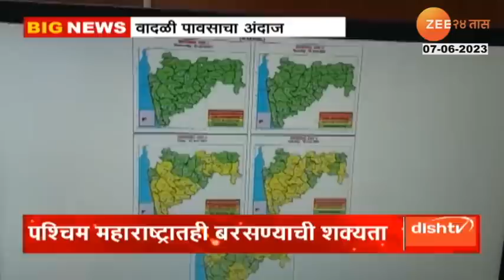IMD Alert | महाराष्ट्रात 'या' तारखांना वादळी वाऱ्यासह पावसाचा अंदाज, कोणत्या भागात पाऊस?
Pre-monsoon thunderstorms have been predicted in the state. Kolaba observatory has predicted rain with stormy winds in Konkan, Marathwada and West Maharashtra between 9th and 11th June.

राज्यात मान्सूनपूर्व वादळी पावसाचा अंदाज व्यक्त करण्यात आलाय. ९ ते ११ जून दरम्यान कोकण, मराठवाडा आणि पश्चिम महाराष्ट्रात वादळी वा-यासह पावसाचा अंदाज कुलाबा वेधशाळेनं व्यक्त केलाय.

Social Media Links :
5 Minitat 25 Batmya । 5 मिनिटांत 25 बातम्या